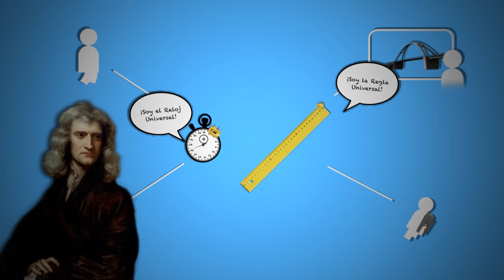¿Qué es la Relatividad Especial de Einstein?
¡Bienvenidos a nuestro universo!: un lugar alucinante donde el Espacio y el Tiempo se vuelven entidades flexibles. Aquí comienza una serie de vídeos en el que os explicaremos las claves de una de las grandes revoluciones de la física.

Este video es una resubida. La versión anterior tenía un fallo muy gordo, y tuve que borrarlo. ¡Perdonad las molestias!

Si queréis leer más sobre el tema, recomiendo:
"An Illustrated Guide To Relativity, Tatsu Takeuchi, editorial Cambridge". Una manera visual de entender todos las situaciones de Relatividad. Sin duda, me parece el mejor libro sobre este tema que he leído.
"Special Relativity, A.P. French, The MIT Introductory Physics Series". Pocas ecuaciones, muchos experimentos y evidencias, y las ideas muy bien expuestas.
Está un poco feo decirlo, pero Wikipedia también mola mucho ;) (Sobre todo en inglés, que es más completa)

REFERENCIAS:

Dominio Público, Autor S.Möeller

Creative Commons Atrribution 3.0 Photo taken by Luigi Chiesa

Dominio Público.

Dominio Público.

Dominio Público

Música: By The Pool, Jingle Punks, Biblioteca de Audio de YouTube